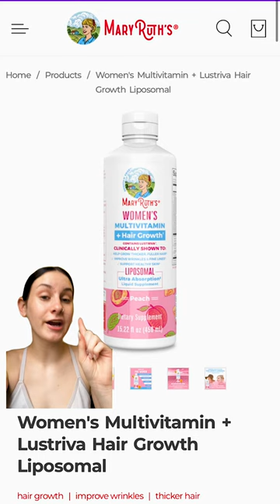The Ultimate Holiday Gift Guide For Her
Tis the season to make her feel like 'that girl' this Holiday Season 🎄✨